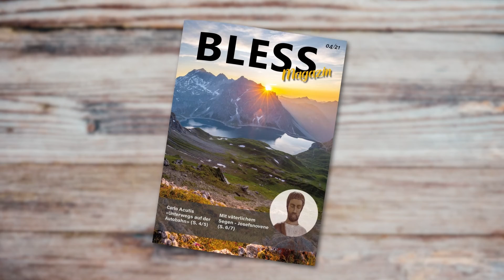Medjugorje - 40 Jahre Gnadenstrom in der Schweiz - Predigt Don Philipp Isenegger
▬ Neue Videos ▬▬▬
Seit nunmehr 40 Jahren erscheint die Muttergottes in Medjugorje. In diesem Format teilen verschiedenste Gläubige mit uns ihre Erlebnisse mit diesem Gnadenort.

▬ Über Bless ▬▬▬
Bless ist ein Missionswerk in der Schweiz, das die Botschaft von Jesus Christus in einer zeitgerechten Sprache in die Welt hinaustragen möchte. Die Grundlage für die Glaubensverkündigung ist das Gebet und die Lehre der katholischen Kirche. Das Bless Missionswerk produziert Sendungen über die modernen Social-Media Kanäle und Web-Radio. Das Bless Missionswerk engagiert sich auch im sozialen Bereich und will für ein glaubwürdiges und tatkräftiges Christentum Zeugnis geben.